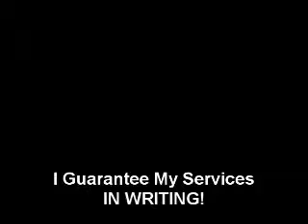Are You Buying Or Selling A Home In The Atlanta Area?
Veda Wood, The Real Estate Selling Machine, guarantees her services in writing.